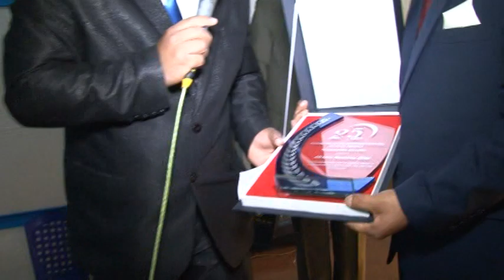FELIZ 25 ANIVERSARIO ASOSACION REPRESENTATIVA DEL ANEXO DE AMAIRCA Buldibuyo Pataz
FELIZ 25 ANIVERSARIO  ASOSACION REPRESENTATIVA DEL ANEXO DE AMAIRCA  Buldibuyo Pataz  ,  REALISACION  ,  Zozimo Franco Valverde .